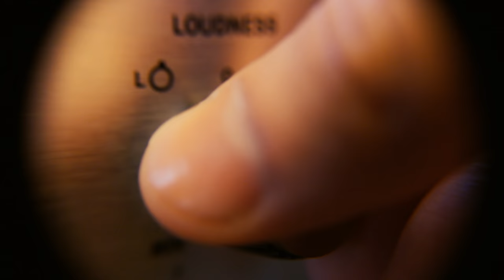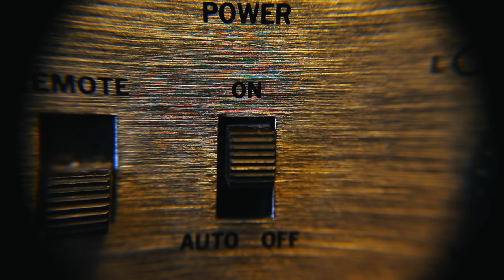ASMR Record Player Vinyl Static Hiss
An example of cinematography using various lenses; color grading; editing; and sound design.